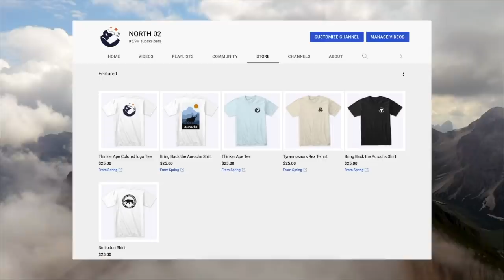Handprints of Denisovans?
If I failed to give proper credit or you do no want your images displayed here at all, please contact me and I will give credit or immediatly remove at your request.